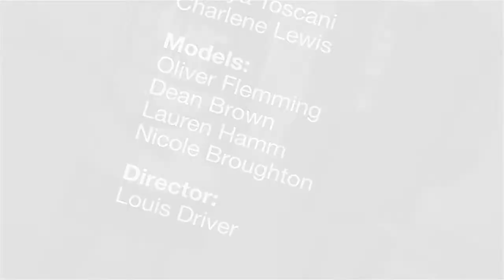ORGANIC PIRATE - DAYWALKERS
Those that walk amongst us.

A short piece of film for new brand 'ORGANIC PIRATE' shot in conjuction with a recent photoshoot

Creative Director: Louis Driver

Assistants:

Soniya Toscani
Charlene Lewis

Models:

Oliver Flemming
Dean Brown
Lauren Hamm
Nicole Broughton